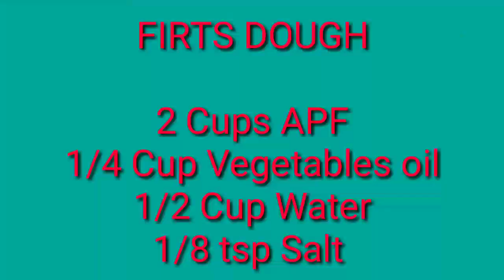HOMEMADE HOPIA ONION BABOY // JHOGM CHANNEL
INGREDIENTS:
PALAMAN NG HOPIA

2 medium Onion
1 Cup Sugar
1 1/2 Cups APF
1 Cup Fresh Milk

FIRST DOUGH:

2 Cups APF
1/4 Cup Vegetables oil
1/8 tsp Salt
1 Cup Water

SECOND DOUGH:

1 1/4 Cup APF
1/4 cup Vegetables Shortening
1/4 cup magarine

Hopia best every recipe ng mga Pinoy